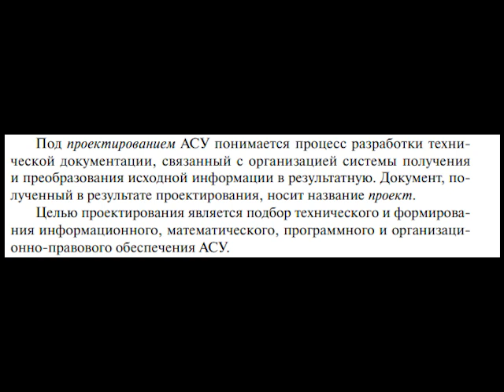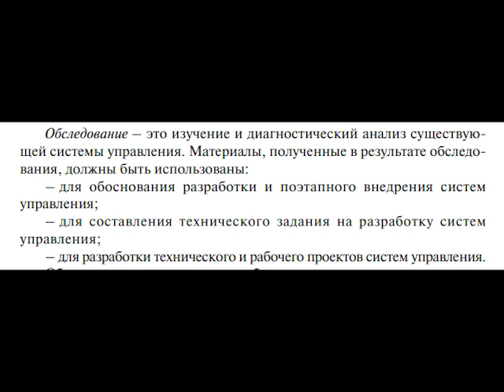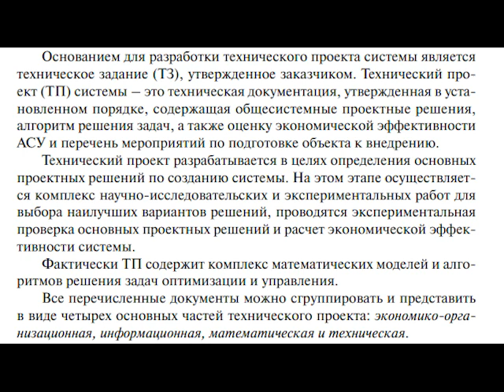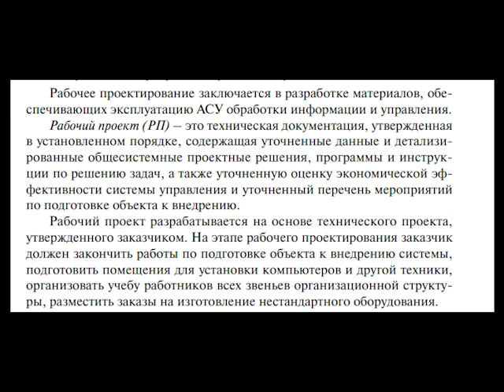Принципы проектирования систем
Основные принципы. Техзадание. Техпроект. Рабочий проект.